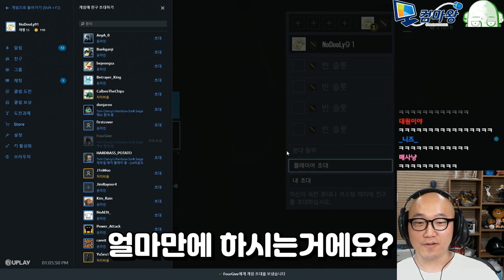렌보우가 PC방 런칭했다고?! 레인보우식스시즈 I Rainbow Six Siege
본 영상은 해당 게임사부터 소정의 비용을 지급받아 제작되었습니다

7월 25일부터 레인보우식스 시즈를 PC방에서 무료로 플레이할 수 있다고 하네요.